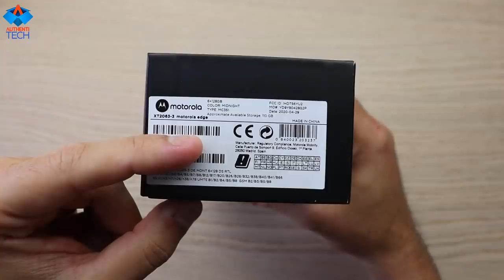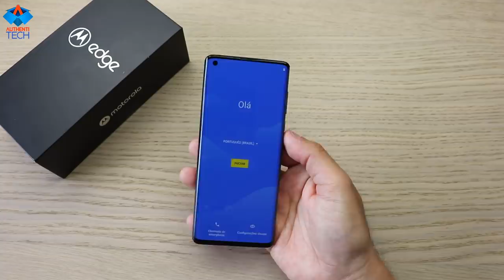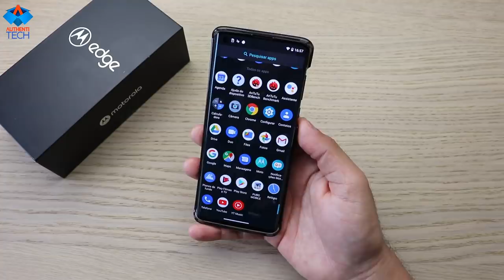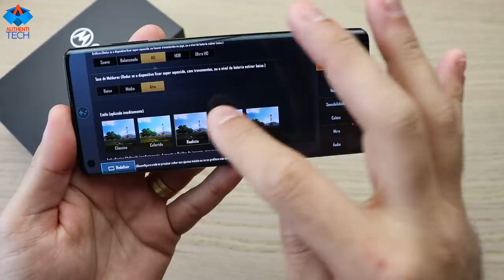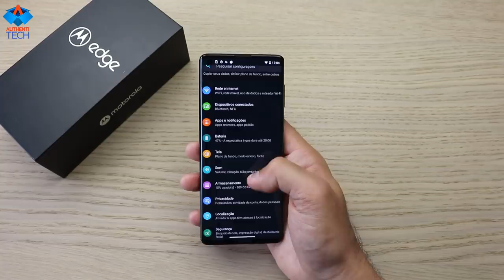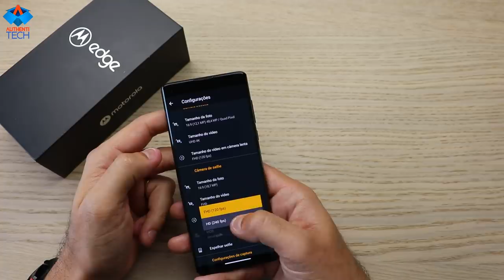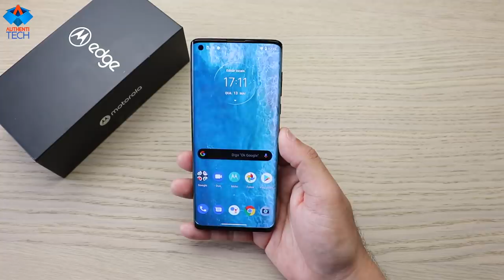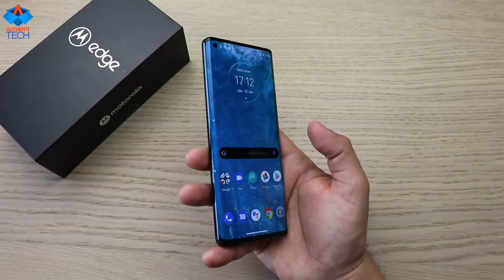MOTOROLA EDGE - Será que a Motorola acertou? Unboxing e Review 1° Português Brasil!